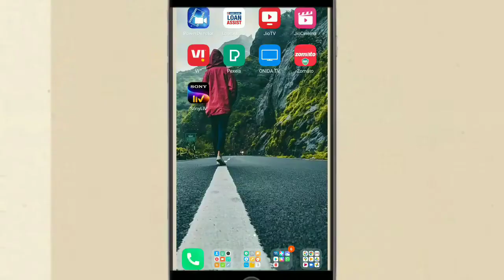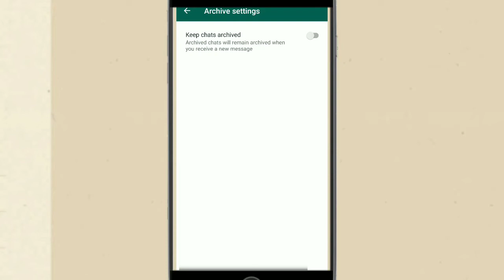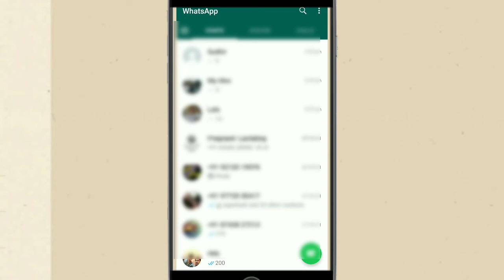WhatsApp Chat को Hide करे नया Update 2021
कोई समस्या आती है तो मुझे Cmmnt जरूर करे .

Instagram पे Follow कर लो .